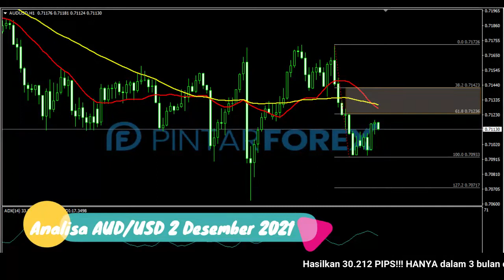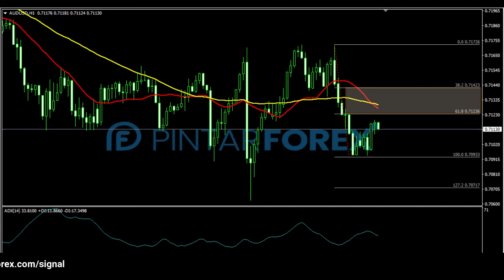🔴 LIVE: Analisa Forex Hari Ini 2 Desember 2021 AUD-USD Bearish; Hati Hati Sedang Sideways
"Analisa Forex Hari Ini 2 Desember 2021 AUD-USD Bearish; Hati Hati Sedang Sideways